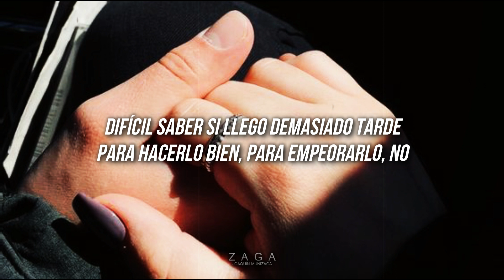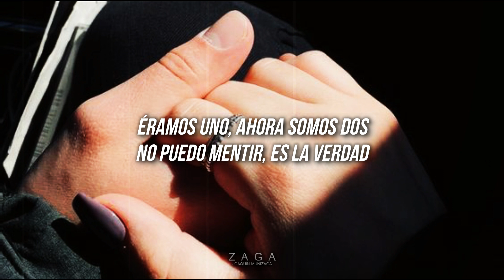Asher Angel - Chills (Letra español)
Asher Angel - Chills
Asher Angel - Chills  (lyrics / letra)
Chills (lyrics / letra)